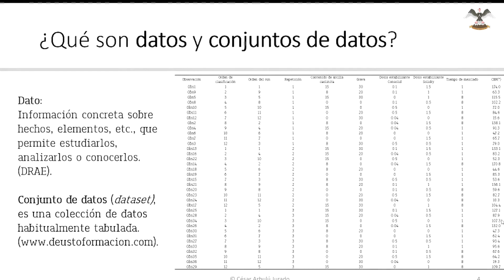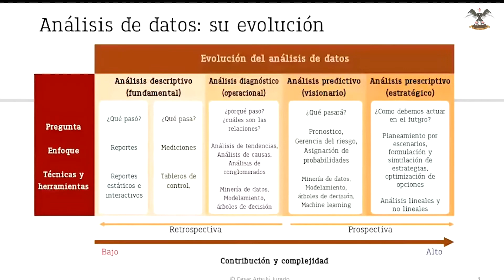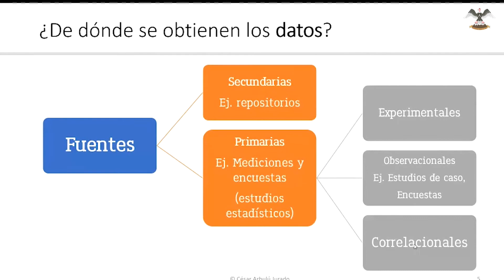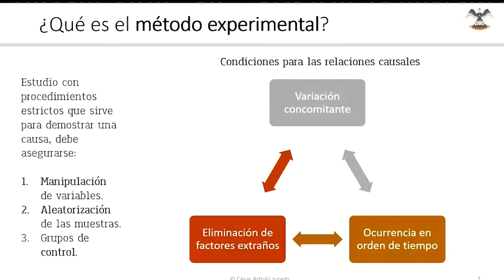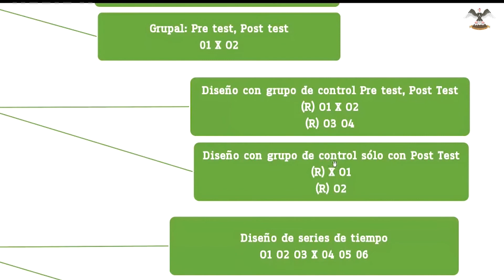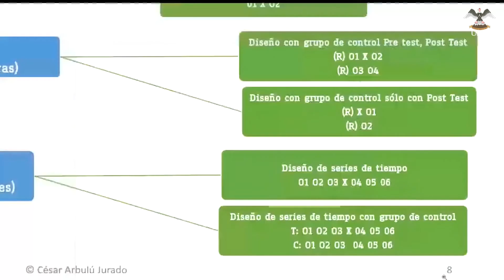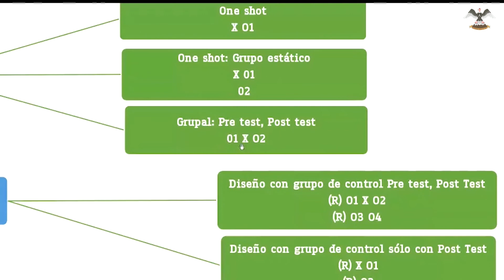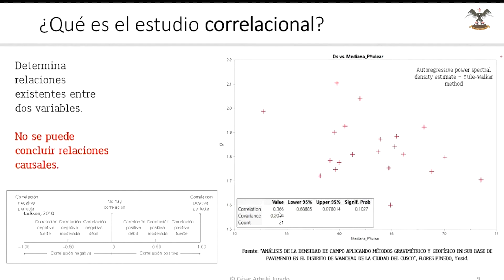Diseño estadístico de la investigación - Tesis II Sesión 15 abr 2020 - Arbulu PARTE I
Se explica los conceptos a tomar en cuenta para el diseño estadístico de una investigación o tesis en el campo de la ingeniería civil.